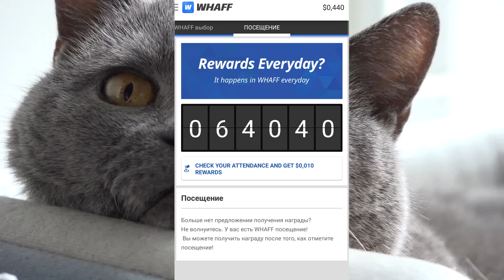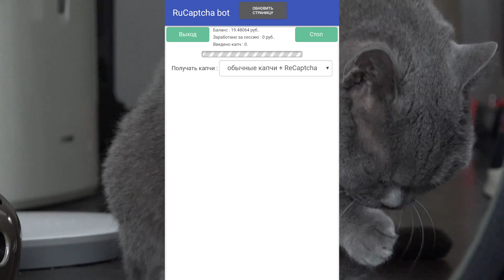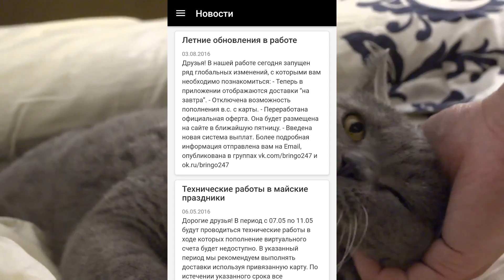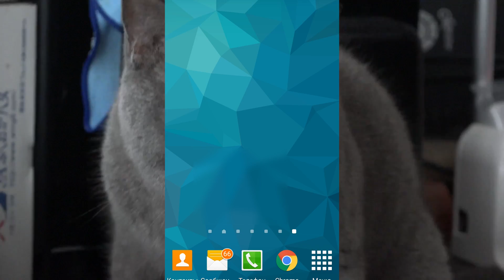ТОП 5 ПРИЛОЖЕНИЙ ДЛЯ ЗАРАБОТКА В ИНТЕРНЕТЕ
▌︎ Сегодняшний ТОП 5 будет посвящен мобильным приложениям, которые помогут вам начать свой заработок в Интернете. На каждом приложении можно заработать деньги без вложений с нуля. Любой школьник или новичок сможет начать зарабатывать деньги в Интернете с помощью своего мобильного телефона.

 На нашем канале вы найдете разные схемы и способы заработка в сети. Так же опубликованы полезные сервисы и программы для увеличения своего заработка!  Мы поможем каждому наладить заработок в Интернете с нуля. Деньги в Интернете есть и их очень много, давайте же зарабатывать!